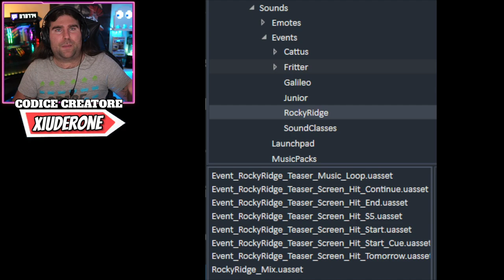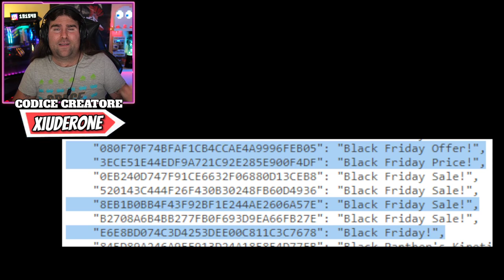TUTTA LA PATCH 14.60 FORTNITE! * FORTNITE PATCH NOTES! * EVENTO GALACTUS*NUOVE SKIN! (FORTNITE NEWS)